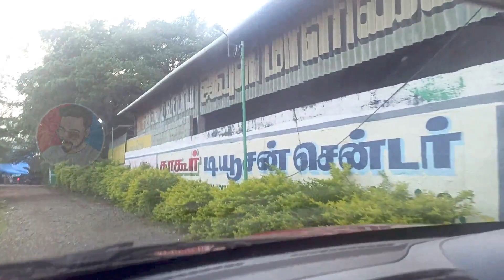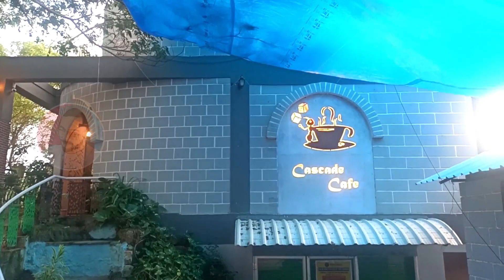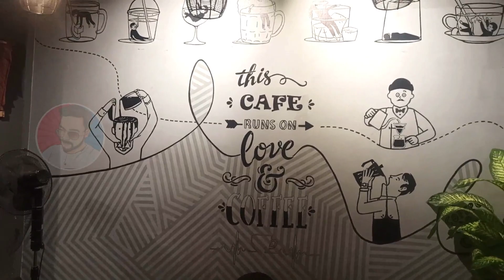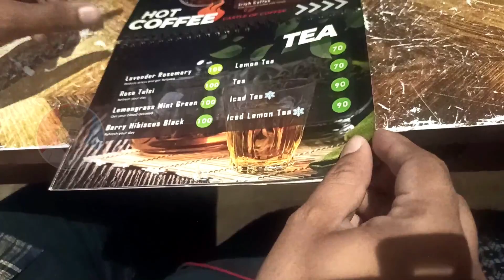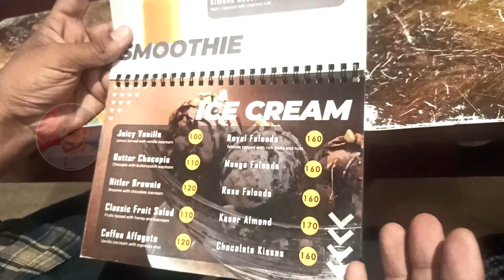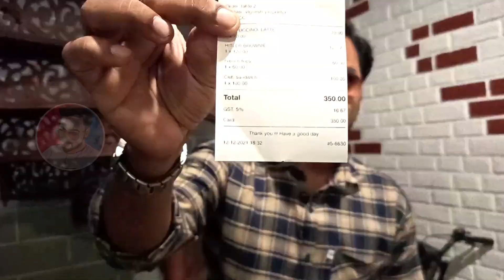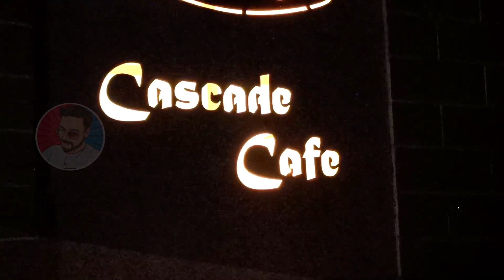CHRISTMAS SPL - AWESOME CAFE SHOP for HANGOUT with FRIENDS & FAMILY @ TRICHY | IRFAN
Trichy best places to visit,Best cafe to spend time, Trichy Vlog tamil,Tamil vlog,Trichy places Tamil

Thank you for all the kind hearts